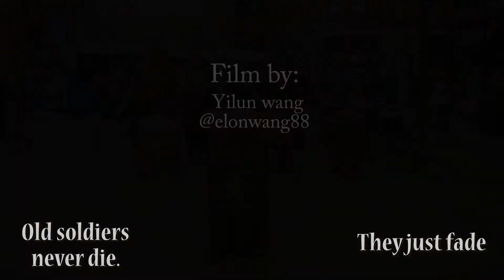Glasgow Day Trip - VLOG 1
The first VOLG I filmed and  clipped

Where we visit:
Glasgow subway
Merchant City
Unversity of Glasgow
The Necropolis

The Camere I use:
Sony a7rIii
Sony a6500